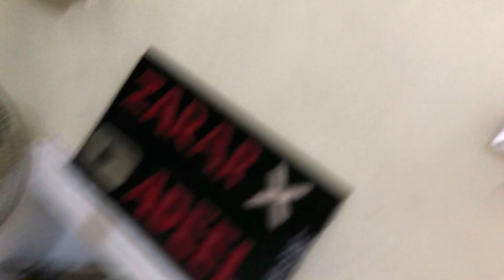Ghr ma construction start hogai 😶🫣 Meri sari halat khrab 😔😭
ALL THE RIGHTS OF THE MUSIC GOES TO THE OWNER OF MUSIC.